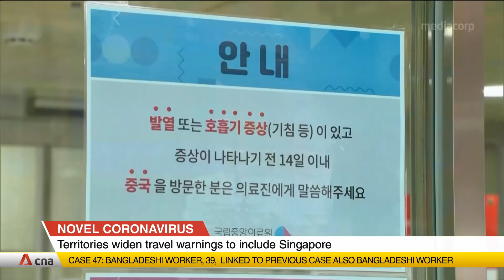South Korea advises citizens to defer travel to Singapore, Taiwan and four other countries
South Korea has advised citizens to avoid travelling to Singapore, Japan, Malaysia, Vietnam, Thailand and Taiwan. Among South Korea's 28 infections as of Feb 11 are two men who attended  a business meeting in January at the Grand Hyatt hotel in Singapore. The conference included people from China's Hubei province, the epicentre of the outbreak.